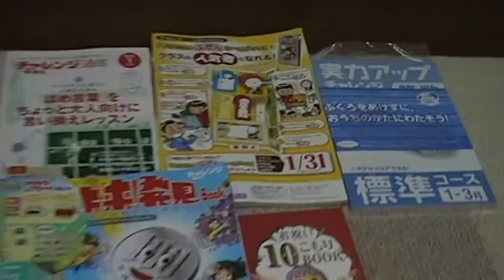チャレンジ 小学4年生 付録内容 中身全部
開封して中身を並べてみました♪